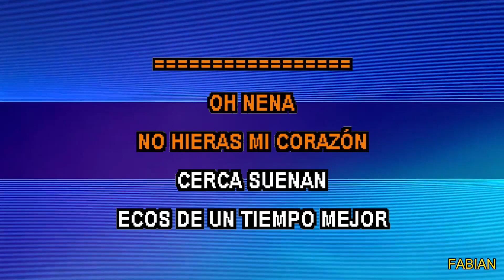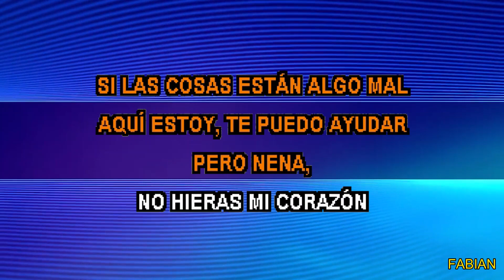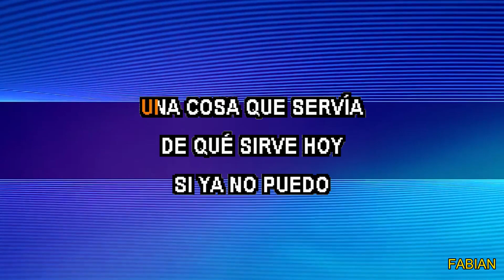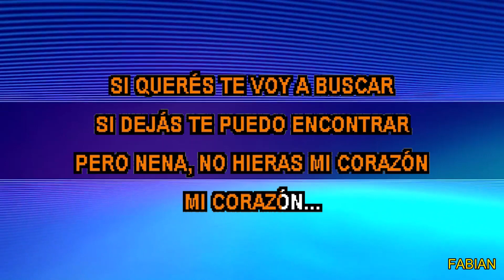GIT - No Hieras Mi Corazón Karaoke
Original Filtered with AI - Filtrada con IA